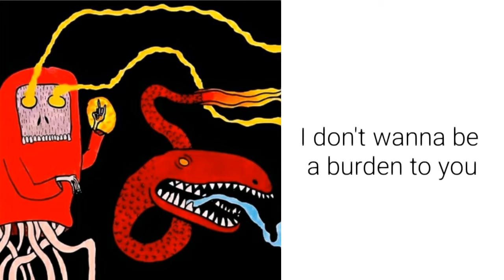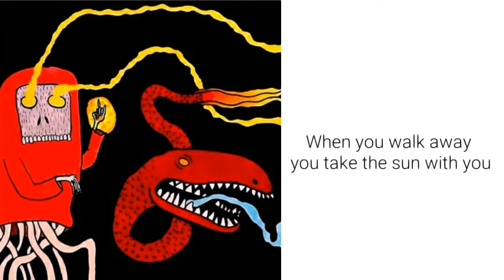The Sun by 8BIT WIZRD lyrics (Reece Myers)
Take good care and have a wonderful day/night.

Reece is the prince of Lo-Fi music!
He's got some super cool songs.
Fun fact: Sloan Struble was featured along with him and together he helped him to produce these bangers. I love both of them and the different and yet unique indie vibes there are in these songs.

Follow Reece on Twitter:
Band account

And please make sure you also listen to Dayglow's beautiful album called Fuzzybrain!
I have all the lyrics here on my channel!
Feel free to stick around for more :)
Sloan and Reece are my all-time favourite precious, sweetest musicians and indie project bands.
God bless. 💝